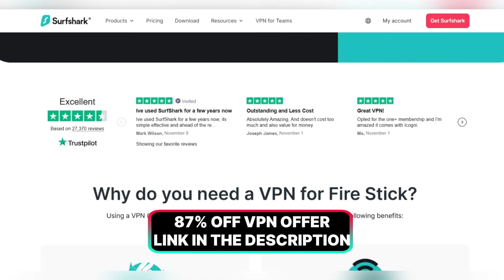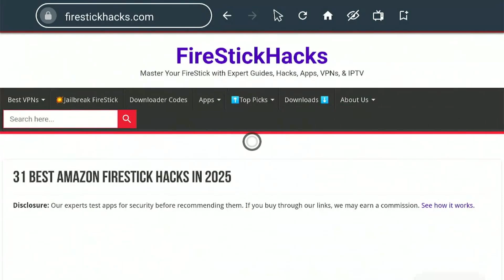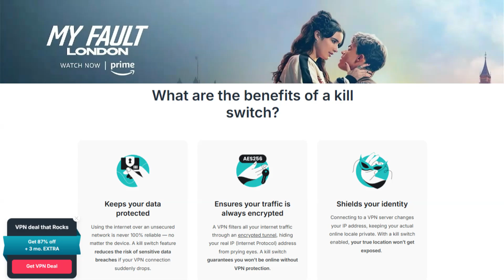Do Not Use Your VPN Without This!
If you’re using a VPN like Surfshark on your Firestick but haven’t enabled this one powerful feature, your online privacy might still be at risk. In this video, I’ll walk you through Surfshark’s Kill Switch, a crucial VPN setting that instantly blocks all internet traffic if your VPN disconnects unexpectedly.

✅The Only Best Downloader Code (200+ Apps) : 730116